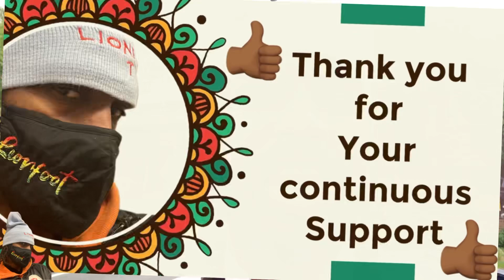Look At Harry Toddler And General B Before The Beat Up Gwaan | Who Gave The Order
A lot of people are upset of what happened at Boom Box Friday.